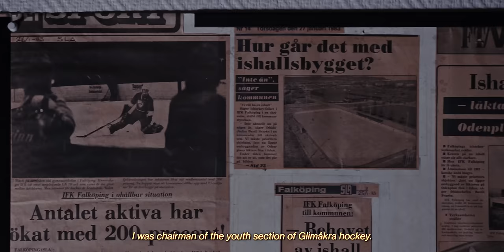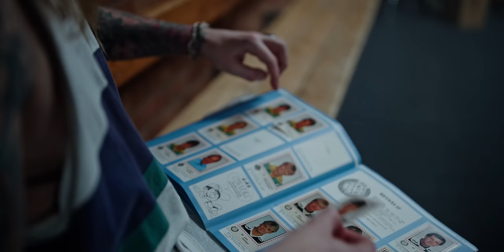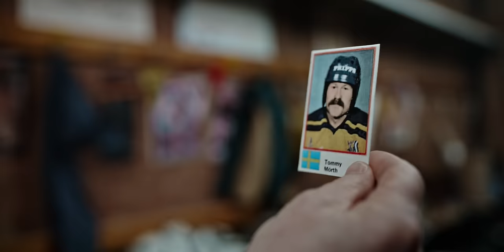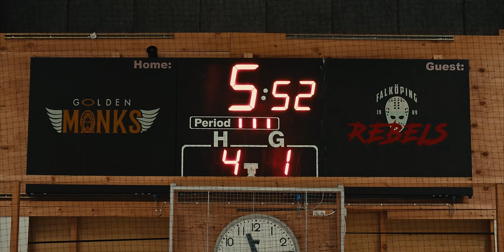NESTOR - Victorious (Official Video) | Napalm Records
NESTOR about “Victorious”:
“’Victorious’ is about following your heart and refuse to give up! This device has been a guideline since we started back in the late 80’s and it feels great to sum it up in a song like ‘Victorious’.”

Directed and Edited by: Henke
1st Assistant Director: Peter Kjellin
Cinematographer: Fredrik Bäckar FSF
1st AC: Staffan Övgård
Costume And Makeup Design: Sandra Haraldsen
Graphic Design: Andreas Petterson
VFX: Andreas Godwin
Color Grading: Kajsa Kiuttu at Tint
Talents: Per Ragnar as Bror Mörck
Niklas Wikegård as Coach Gino
Co-Starring: Maria Rooth, Isak Löb and Emilia Rehnberg
Lenses: Sigma Nordic

Special Thanks to Glimåkra Hockey, Tobbe Gustavsson,
Falköping Blue Riders, Pål Brattberg and Jocke Bergström